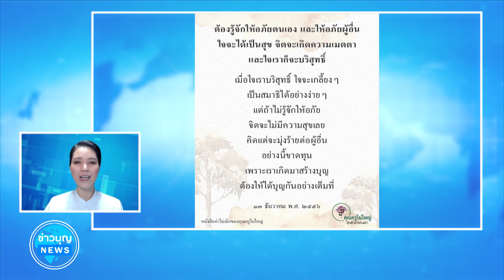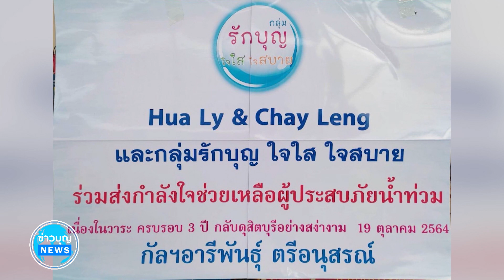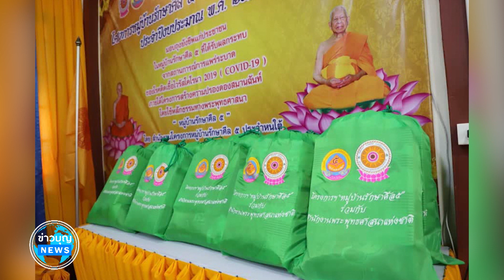ข่าว Boon News on zoom 22 ต.ค. 2564